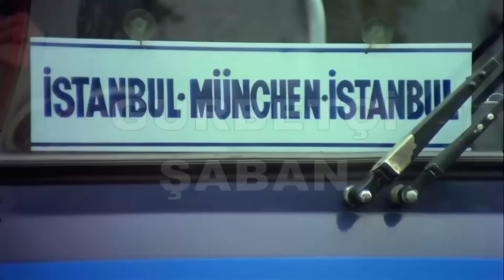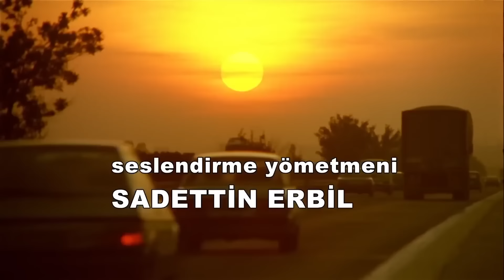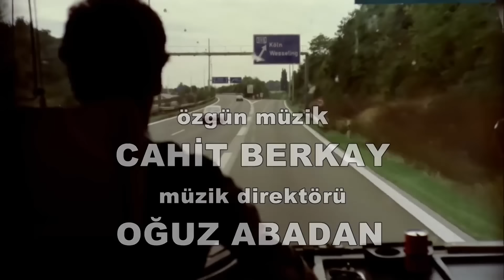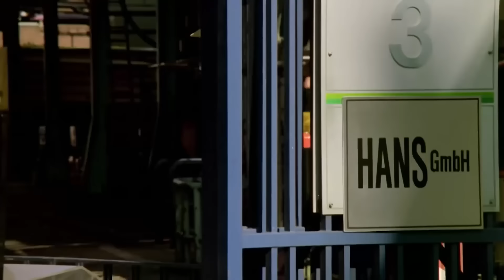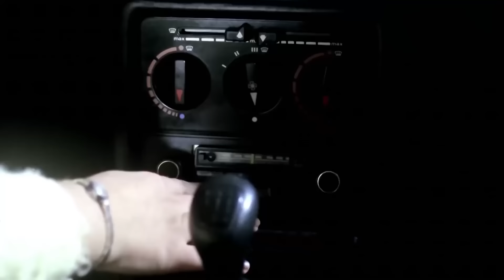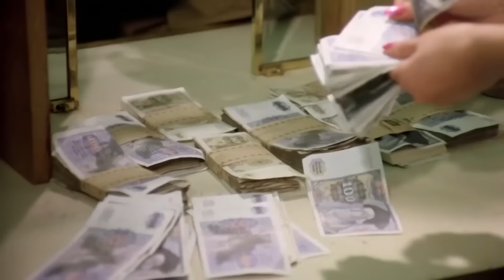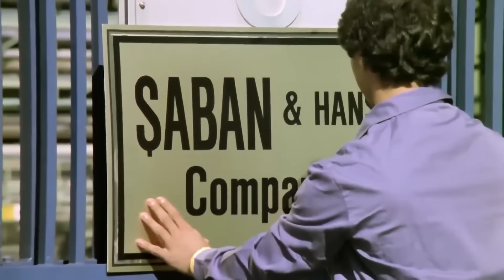Gurbetçi Şaban | Kemal Sunal Komedi Filmi İzle (Restorasyonlu)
Filmde, Almanya’ya çalışmak için giden bir adamın yaşadıkları anlatılır. Şaban, Almanya’ya gider ancak çalışma izni olmadığı için iş bulmakta zorlanır. Bir süre sonra kaçak olarak bir fabrikada işe başlar. Ne var ki patronuyla bazı konularda anlaşamaz. Şaban, yaşadığı bu durumdan kurtulup zengin olabilmek için elinden geleni yapacaktır.

Yapım Yılı: 1985
Tür: Komedi
Senaryo: Osman Fahir Seden, Halit Akçatepe
Yapımcı: Memduh Ün
Yönetmen: Kartal Tibet
Oyuncular: Kemal Sunal, Müge Akyamaç, Tijen Par, Yılmaz Vural, Sadettin Erbil, Toron Karacaoğlu, Levent Dönmez, Özdemir Akın, Ferdi Akarnur, Ertem Göreç, Akın Tunç, Ayten Erman